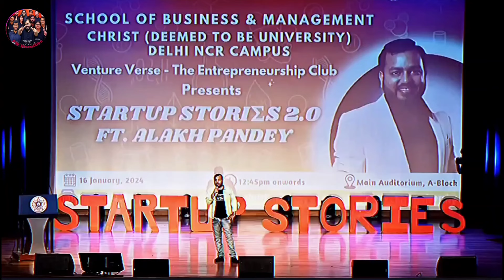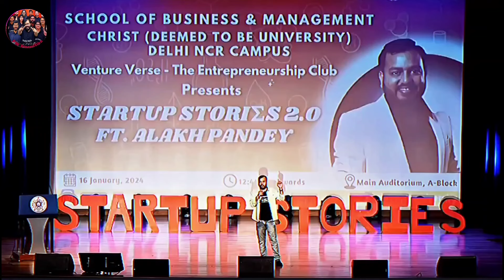अपने कलेजे के टुकड़े को अपने से दूर कर दिया📌||boys hostel मे लड़कियो के नाम!!pw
PW Discussion 🙏🙏❤️❤️

I hope your studies are going well for all the aspirants.🔥🔥🥳🥳

My aim is to motivate the aspirants through this channel so that the aspirants remain focused on their studies. 🔥🔥🎯🎯

Note - PW discussion is not the Official Channel Of Physicswallah Alakh Pandey Sir.

🔴Aspirents motivation🔥🔥
🔴Funny reaction pw teachers😍🤣
🔴Motivational Video🎯🎯
🔴pw teachers clips🎉😱

Focus on things that are in your hands and ignore what you can't change. If your surrounding environment is not in your favour, don't curse it; instead, develop a positive attitude and be a guiding light to others.🔥🔥🎯🎯